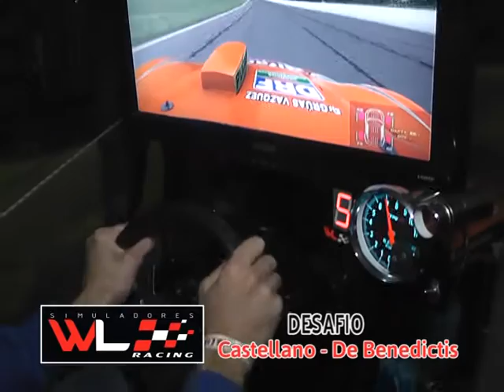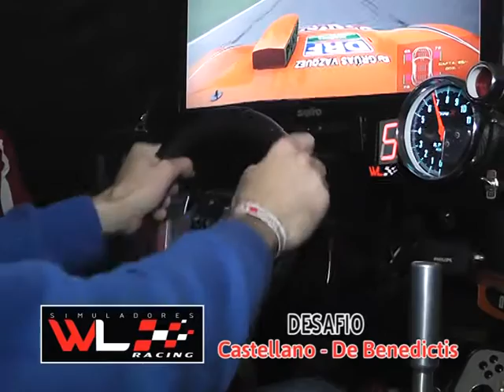WL Racing Simuladores Desafio Castellano De Benedicstis